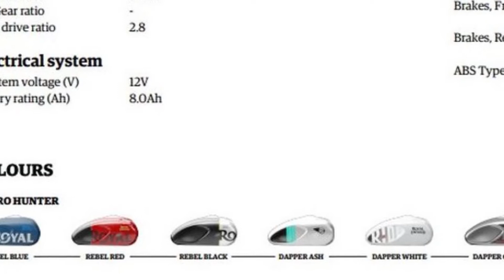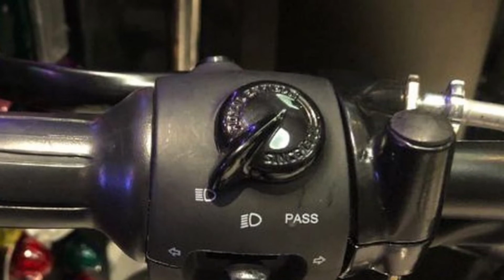Royal Enfeild a partir de 07/08/2022 as 5:30 já esta aceitando encomenda da HUNTER 350 na Índia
O vídeo mostra a Hunter 350 da Royal Enfield já esta sendo disponibilizada a partir de 07/08/2022 as 5:30 aceitando encomenda desse modelo por 1,75 lakh o motor desse modelo é um 349 CC de 4 tempos 1 cilindro um SOHC com refrigeração ar e óleo despertando 20,2 CV a 6100 rpm e 27 Nm a 4000 rpm.
OBS: A Royal Enfield da Índia.